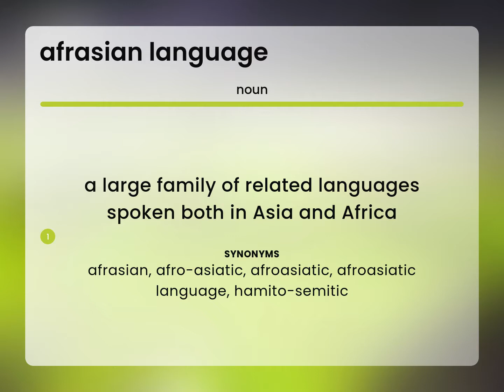Afrasian language — meaning of AFRASIAN LANGUAGE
AFRASIAN LANGUAGE definition

Susan Miller (2023, May 16.) What does Afrasian language mean?